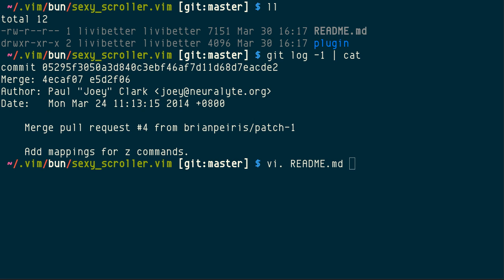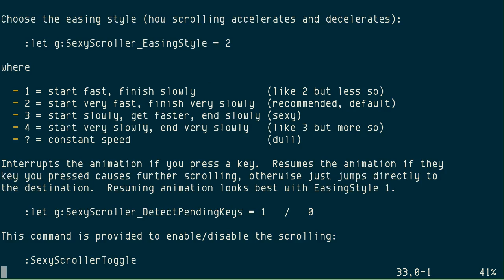sexy_scroller.vim, Sexy Scroller, smooth scrolling sexily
SexyScroller [1] tells what it does already. It has some options for customization, but the most important probably is the easing style:

* g:SexyScroller_ScrollTime
* g:SexyScroller_CursorTime
* g:SexyScroller_MaxTime
* g:SexyScroller_EasingStyle
* g:SexyScroller_DetectPendingKeys

And you can termporaily disable the sexiness with `:SexyScrollerToggle`.

Personally, I won't use this type of script, it's fancy, therefore it's not for me. But if you are sexy and fancy, this definitely is one of plugins for you to have.

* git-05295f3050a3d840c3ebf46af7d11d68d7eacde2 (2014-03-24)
* In Vim script
* By Paul Clark
* License unspecified